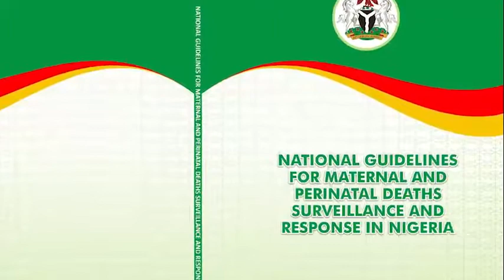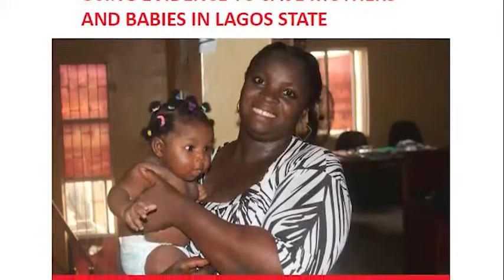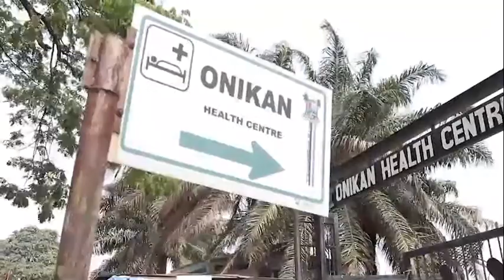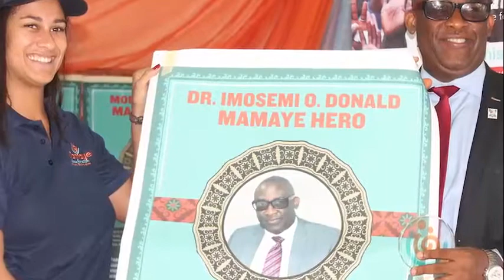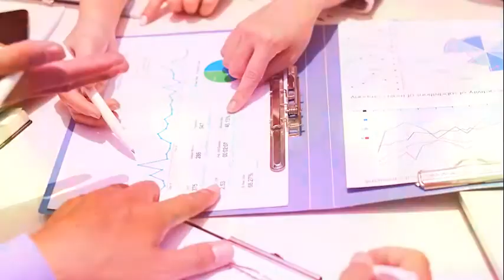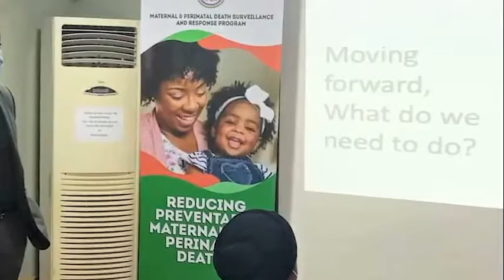Implementing Maternal & Perinatal Death Surveillance & Response in Lagos State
This short video highlights Maternal & Perinatal Death Surveillance & Response (MPDSR) implementation in Lagos State led by the government.